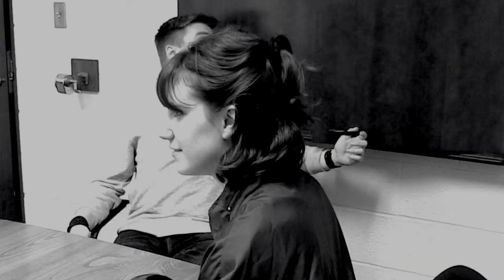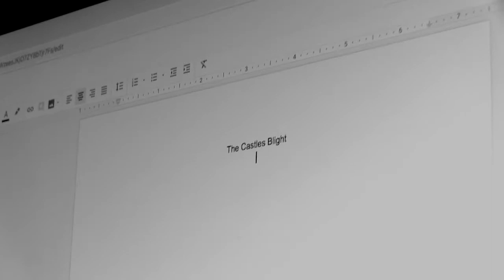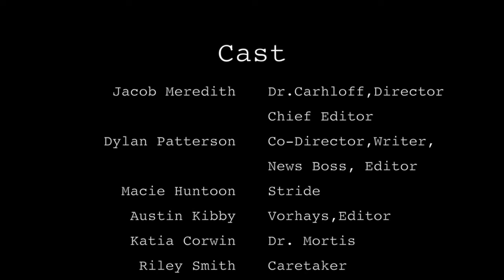Castle's Blight v.2